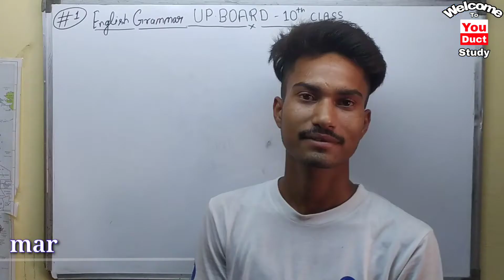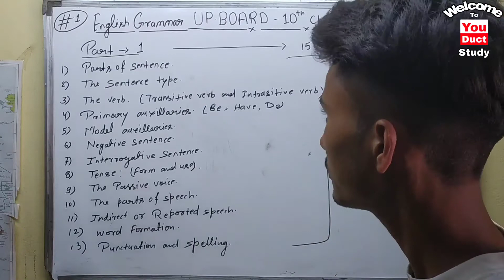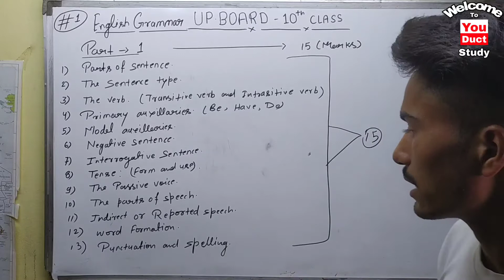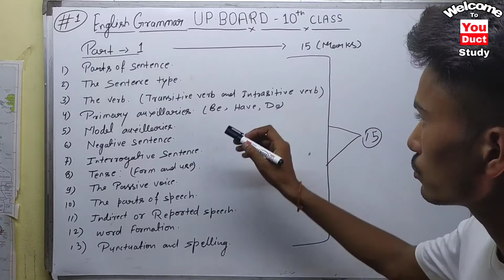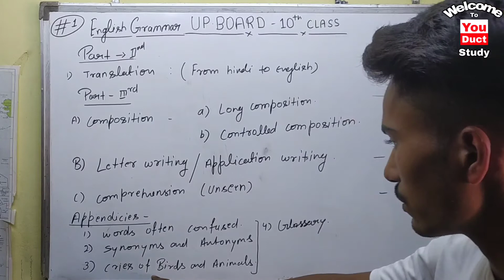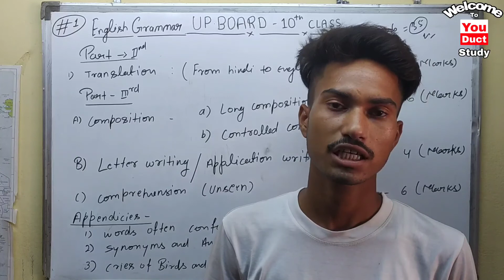class10_englishgrammar syllabus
इस लेक्चर की मदद से आप क्लास 10th की इंग्लिश ग्रामर का पूरा सिलेबस देख सकते हैं